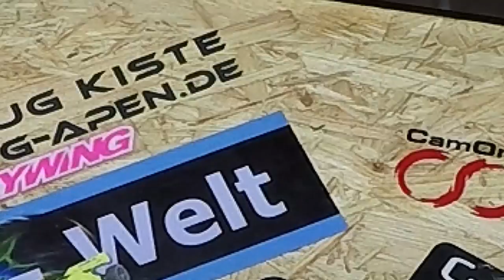Adventskalender 2015 Türchen Nr.5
Wiha Adventskalender 2015 Türchen Nr.5